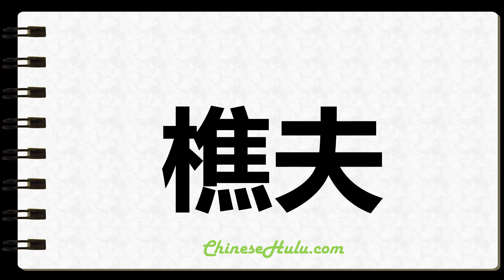How to Write Woodsman in Chinese